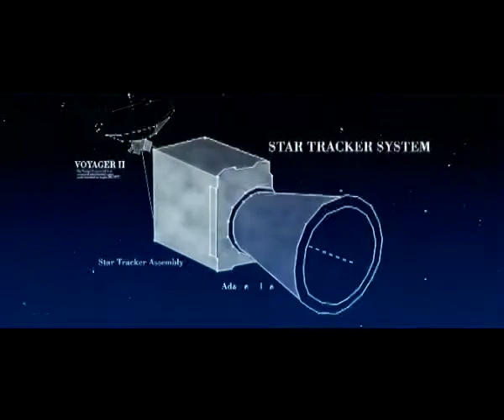Adam trailer en español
Trailer en castellano de Adam.